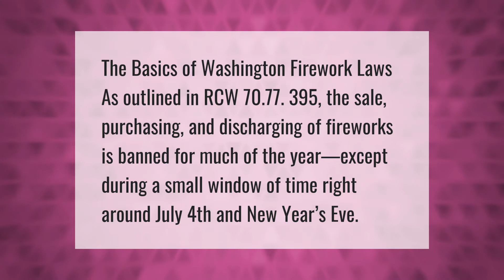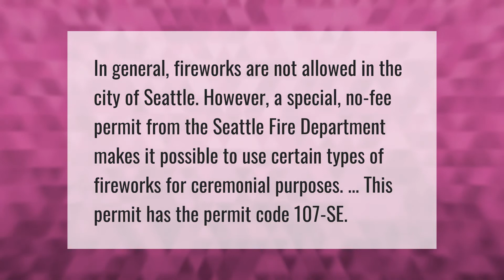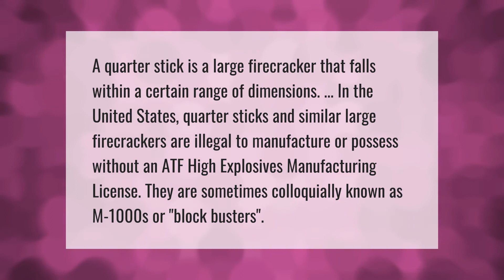Can you buy fireworks in Washington?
00:00 - Can you buy fireworks in Washington?
00:38 - Are fireworks legal 2020 Seattle?
01:06 - Why are m80 fireworks illegal?
01:39 - What is an M 1000 Firecracker?

Laura S. Harris (2021, July 5.) Can you buy fireworks in Washington?
    AskAbout.video/articles/Can-you-buy-fireworks-in-Washington-256902